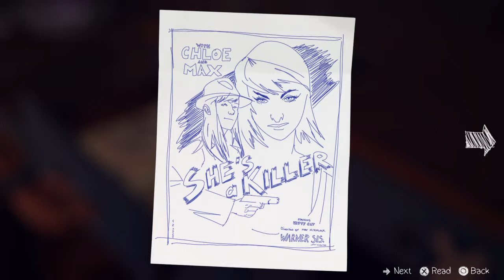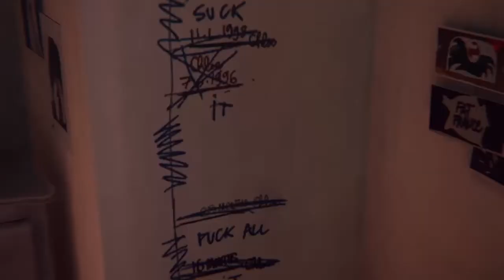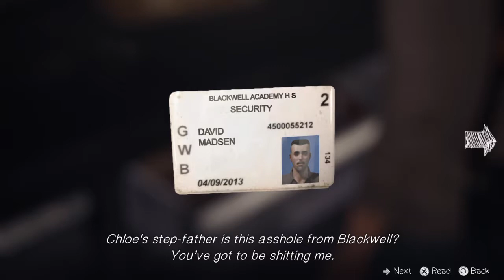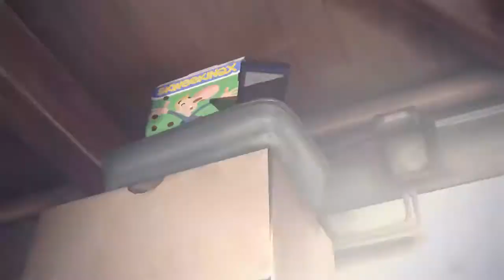Ep 1 life is strange game play w\zave